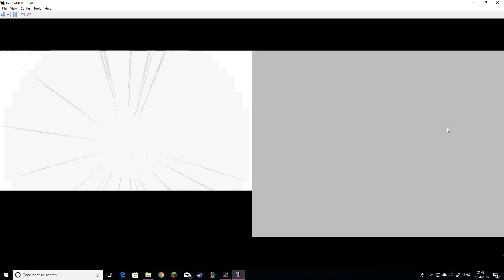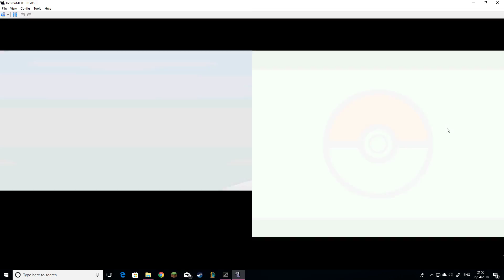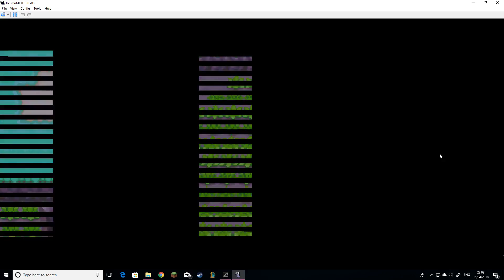lets play buslocke stage 1 part 3 - a close call